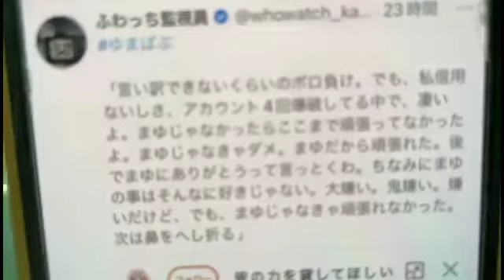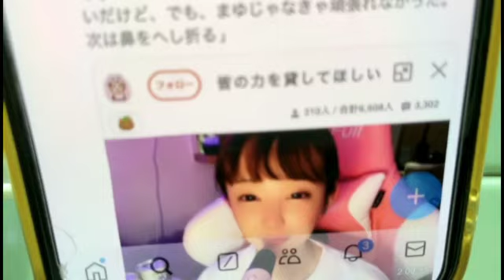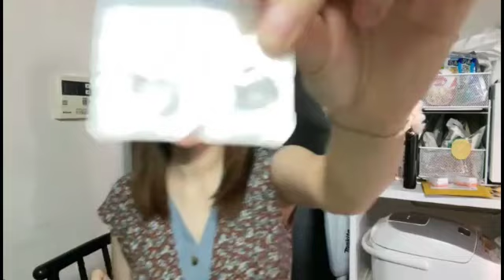おはよう まゆ